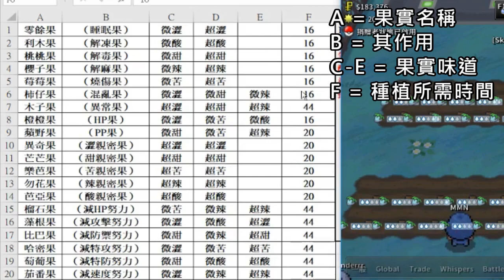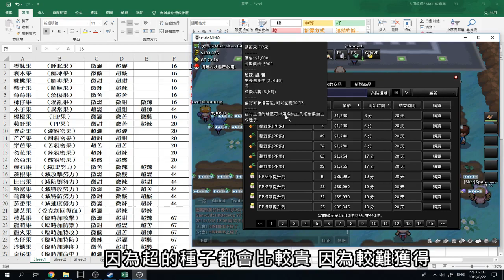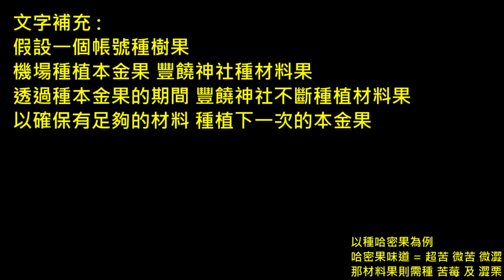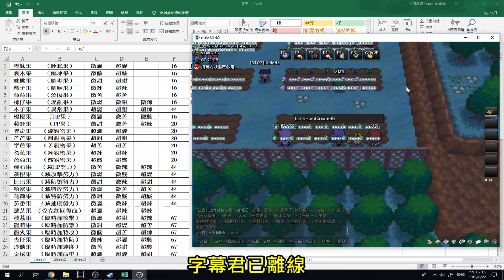靠種樹果輕鬆賺百萬 種樹果小攻略/心得？ Pokemmo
剪片程式 : Aviutl
繪圖程式 : OnlinePhotoEditor
拍攝工具 : OnePlus5
OP BGM : Amper Music所製作
ED BGM : 甘茶の音楽工房 おそうじ日和